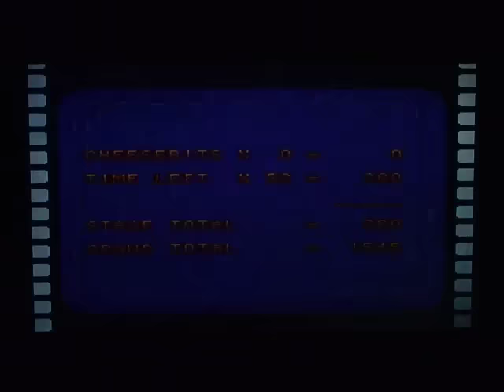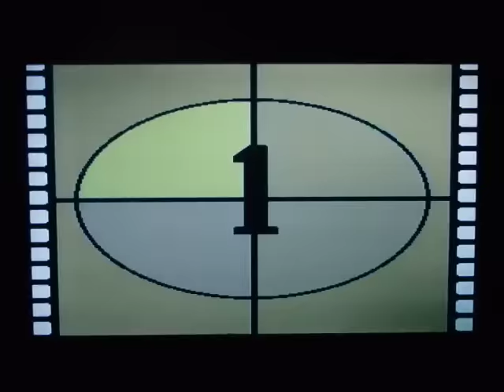Tom and Jerry [SNES]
1993. Developed by Riedel Software Productions, Published by Hi Tech Expressions. (with commentary).
upload # 697